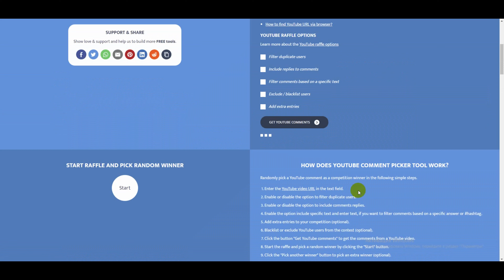ИТОГИ КОНКУРСА от Издательства МИФ и Грандсток!